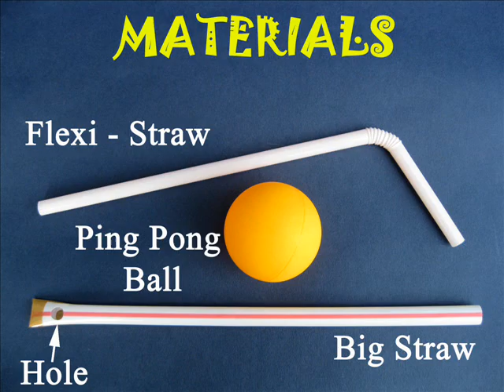BALL IN AIR - 9MB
In this fun experiment you can levitate a ping-pong ball. First punch a hole at the end of a fat straw and seal that end. Now place a ping-pong ball on the hole and blow from the other end. A stream of air will come out and keep the ball hanging in the air. The stream of air will keep the ball afloat.
This work was supported by IUCAA and Tata Trust. This film was made by Ashok Rupner TATA Trust: Education is one of the key focus areas for Tata Trusts, aiming towards enabling access of quality education to the underprivileged population in India. To facilitate quality in teaching and learning of Science education through workshops, capacity building and resource creation, Tata Trusts have been supporting Muktangan Vigyan Shodhika (MVS), IUCAA's Children’s Science Centre, since inception. To know more about other initiatives of Tata Trusts, please